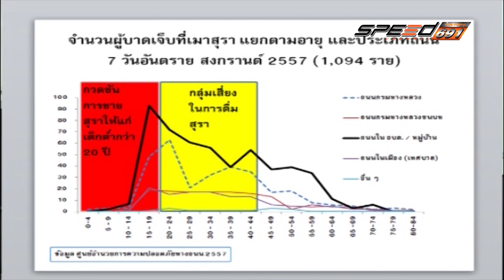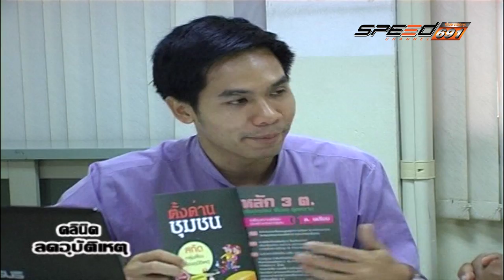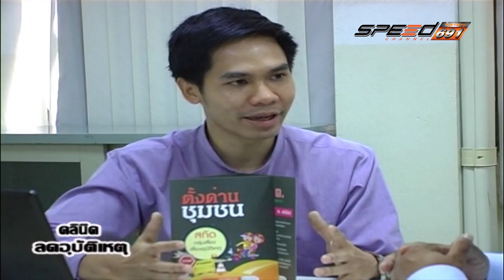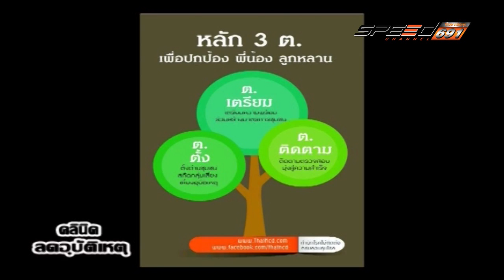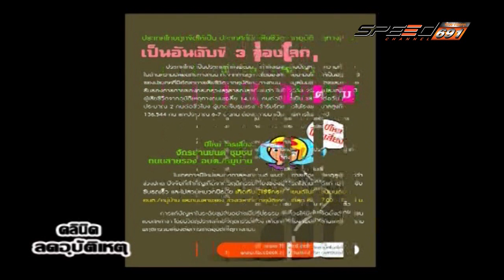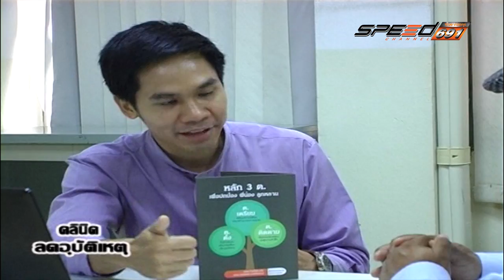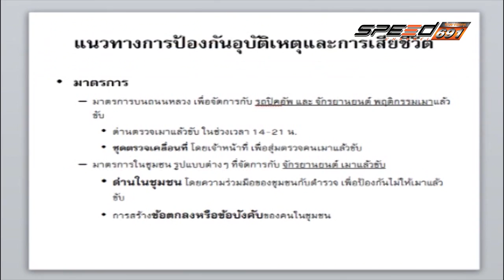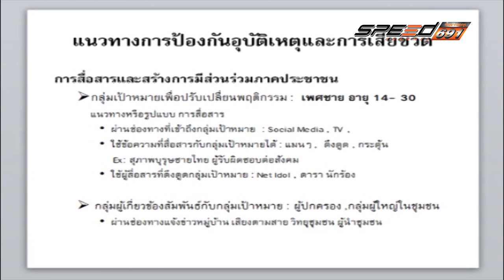คลีนิกลดอุบัติเหตุ 13 เม.ย. 59 (3/4)